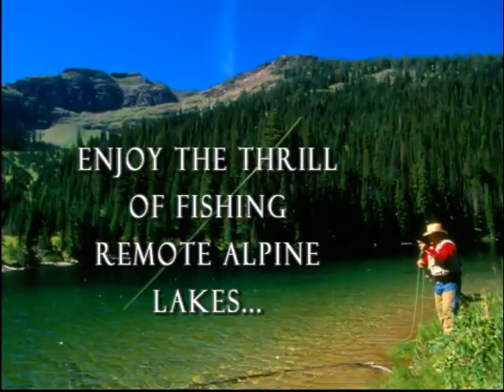Montana Fly Fishing Adventure with the Rich Ranch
Experience a Fly Fishing Adventure into Montana's spectacular Bob Marshall Wilderness. Come join the Rich Ranch and enjoy native cutthroat trout fishing at it's finest!